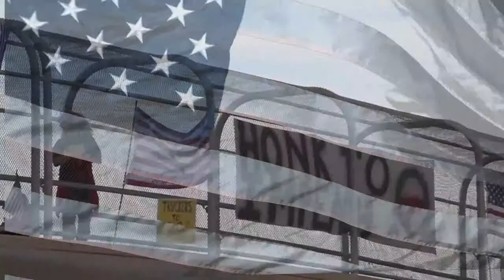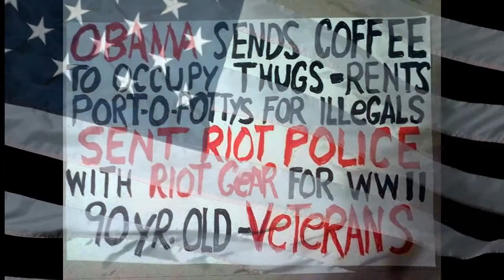Truckers Ride for the Constitution God Bless America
Truckers Ride for the Constitution